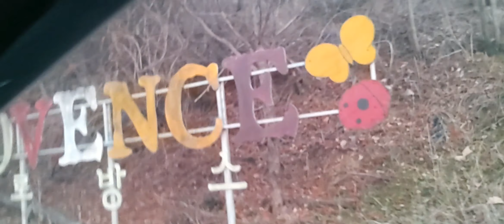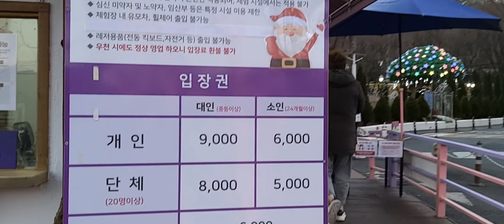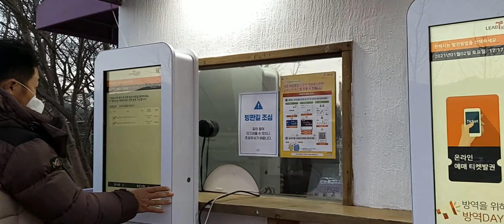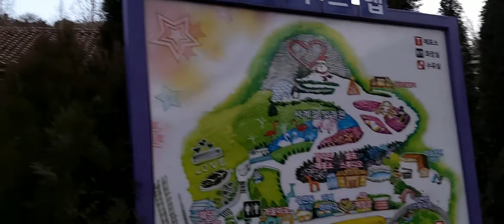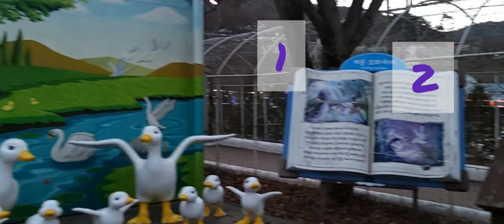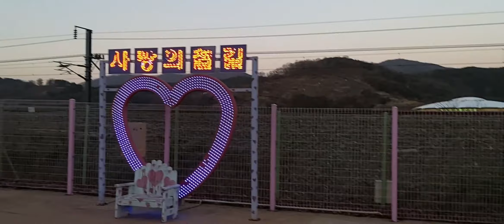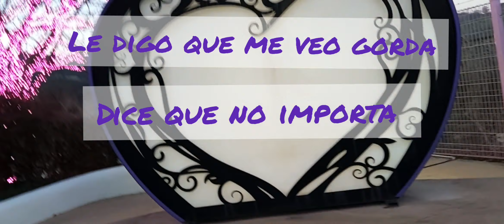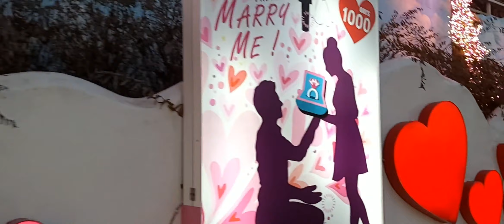CITA con mi ESPOSO COREANO /Un Lugar Magico En Corea /CHEONGDO/청도/프로팡스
hola amigas y amigos hoy les traigo un video de varios que grabamos el sabado en una ciudad llamada cheongdo a 1 hs de auto de Busan en un parque tematico la villa de Santa Claus y del amor un lugar majico para dizfrutar en familia o en pareja para sacarse fotos y recorrer Muchas gracias por suscribirse a nuestro canal y por sus mensajes y comentarios Saludos desde Korea Busan